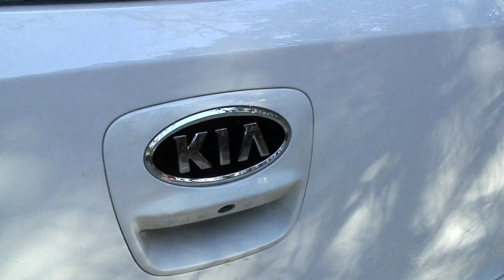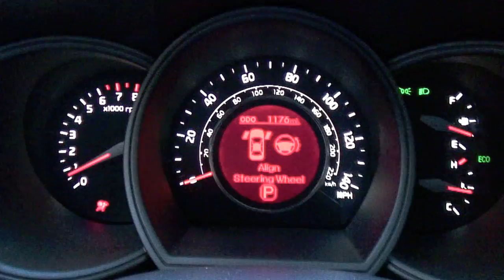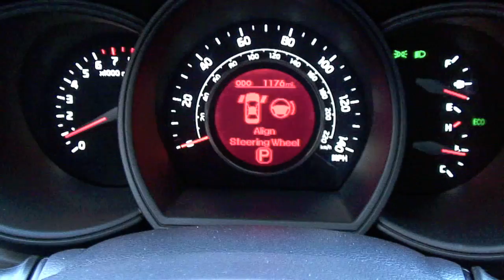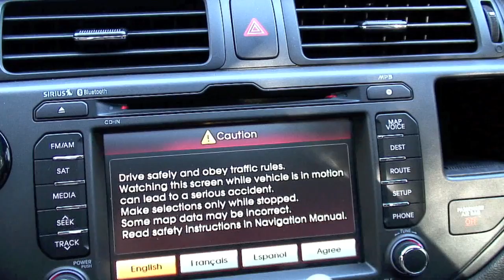2012 Kia Rio 5-Door SX, Detailed Walkaround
Walkaround of Rio 5-Door SX at launch of 2012 Kia Rio 5-Door and Soul.